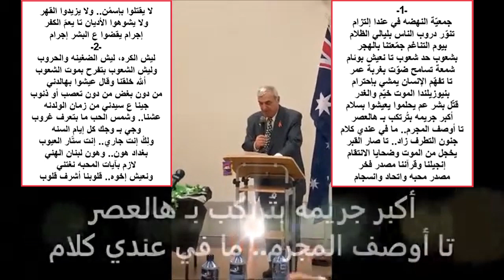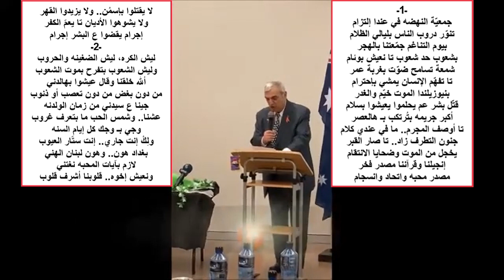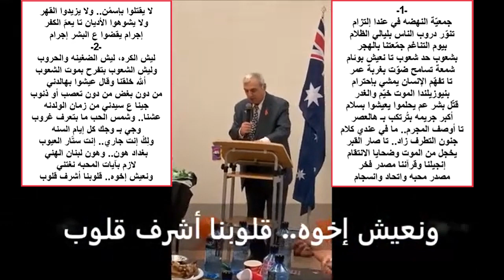قصيدة شربل بعيني احتفاء بيوم التناغم والوئام 2019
قصيدة شربل بعيني احتفاء بيوم التناغم والوئام بدعوة من جمعية النهضة العراقية 31/3/2019: